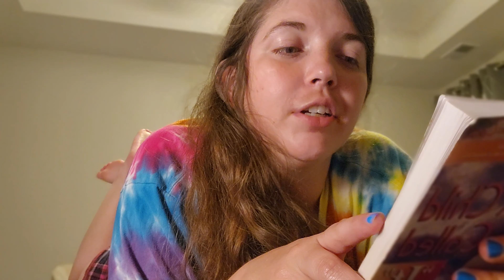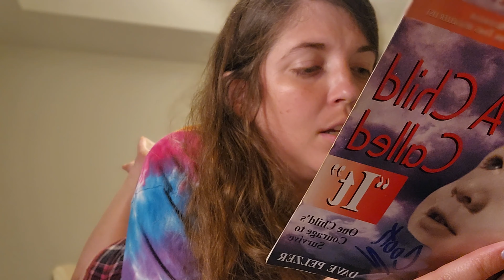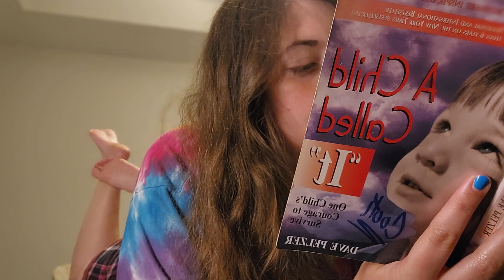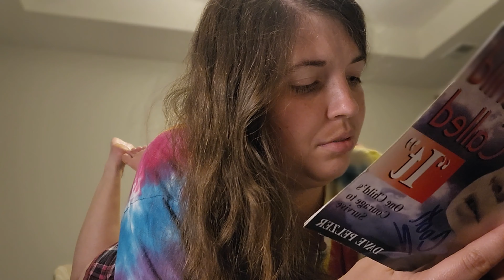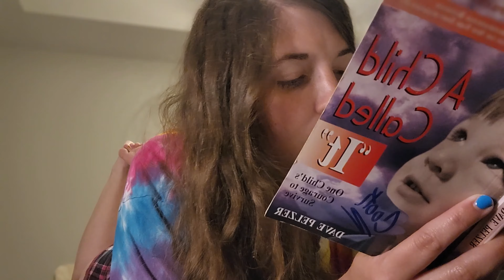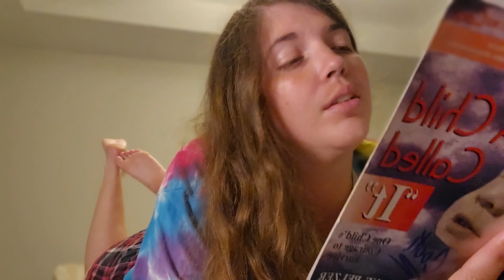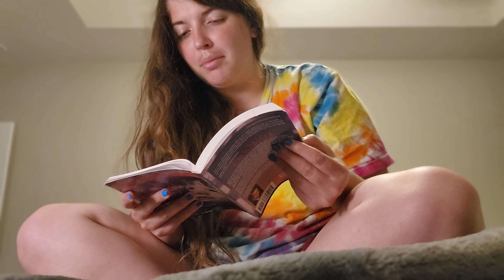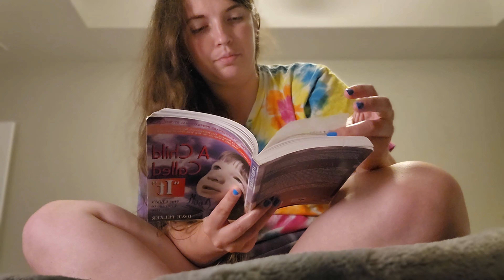A Child Called "It" Reading ASMR Part 1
A Child Called "It" is a book by Dave Pelzer based on his horrific childhood. I have never read it before, but always wanted to. I hope that you will learn about his life with me and we can celebrate together that he was able to make it out of the nightmare he lived in.